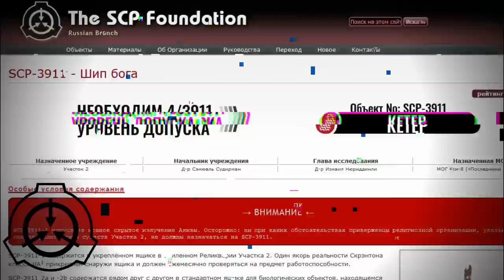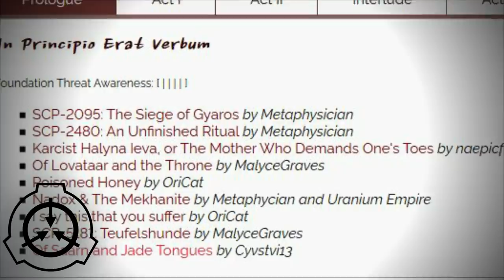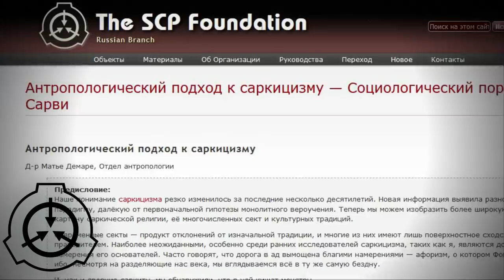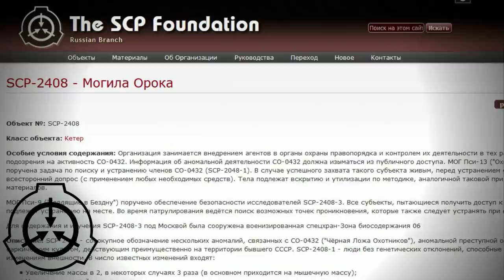Олени Адитума - племя саркицистов в SCP